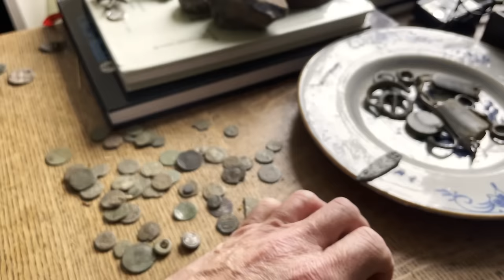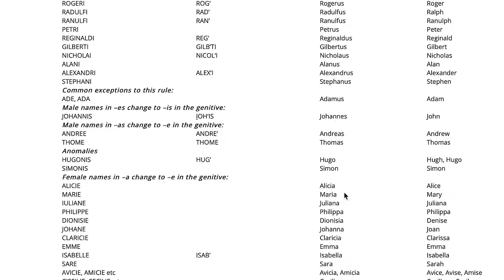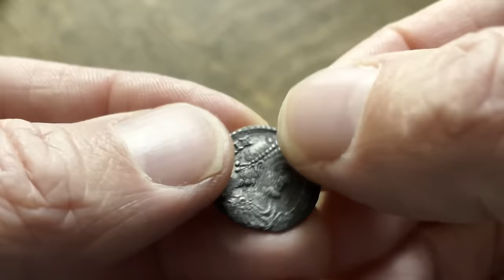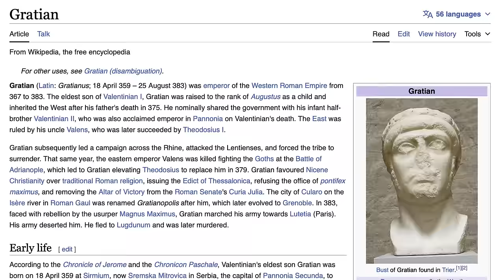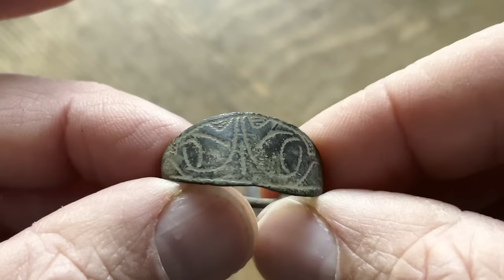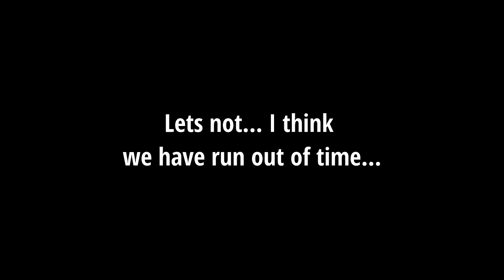Stunning ROMAN silver and FABULOUS Medieval Seal Matrix!!!!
One of the last days Metal Detecting in 2023 and what an INCREDIBLE one - in fact one of the BEST EVER; an exquisite Medieval Seal Matrix and a Roman silver coin were the highlights but early medieval brooches and buckles and coins were also found - all with the XP Deus 2 Metal Detector on UK pasture!

Anyway I hope you Enjoy it and Happy Christmas to you all!
Alexander

💥EQUIPMENT USED💥:
THE XP Deus I (Lite), which I use, is now at the incredible price of only £449

    ⭐️For The Spade I use:

         ⭐️For the Garrett Pinpointer I use:

              ⭐️And I managed to find the CARHARRT Finds Pouch  too... its here!!!

AND PLEASE SEE THE END OF THIS DESCRIPTION FOR ALL MY FILMING AND "HQ" EQUIPMENT -THANK YOU!!!

I haven’t given too many XP Deus tips or tips for metal detecting for beginners in this video but please feel free to leave a comment if you need to pick my brain over anything, especially if you are learning to use the XP Deus Lite.

And Please SUBSCRIBE!!! if you haven’t already - its really good fun making these short videos but they do take a bit of time and its really good to know they are being enjoyed!

 - you will find them very helpful

And for my Film Work I use:
⭐️DJI Pocket 2 - very handy wide angle camera and gimbal:

⭐️The Sony ZV1; This is the best camera of its type I have bought:

⭐️Tascam Digital Sound Recorder: wouldn't leave home without it now...

⭐️Mini Mavic 3: Bloody good fun Drone!

HQ KIT!
⭐️Large Desk Magnifying Glass:

⭐️Small Desk Magnifying Glass: